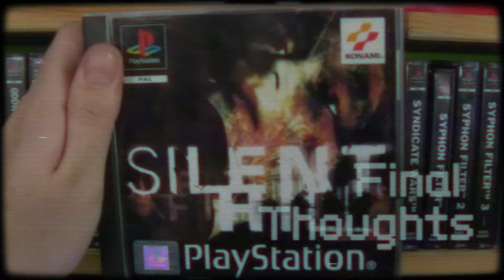Silent Hill (PS1) Final Thoughts | Games Ya Dad Likes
Joe and Alan have a post game chat after completing Silent Hill on the PS1